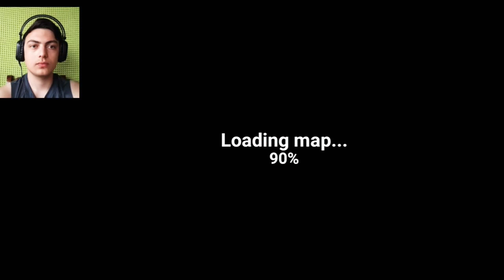The walking zombie.ქართულად ნაწილი ორი